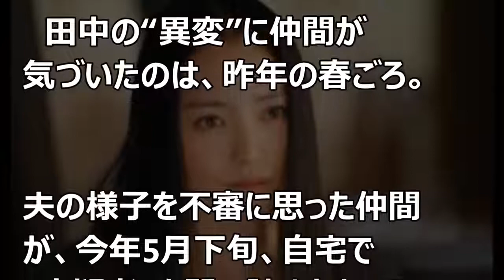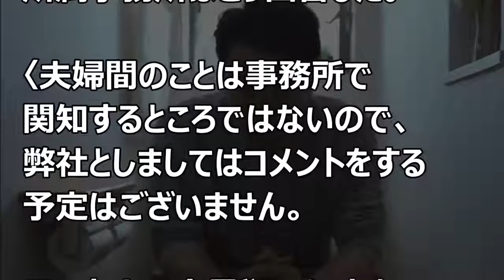【不倫報道の田中哲司さん、 仲間由紀恵からの緊急取調べであまりの怖さにあっさり自白してしまう！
■自宅で出来る副業に興味のある方はこちら！

田中哲司 ドラマ
田中哲司 仲間由紀恵
田中哲司 a-studio
田中哲司 バナナマン
田中哲司 cm
田中哲司 ataru
田中哲司 ラブシーン
田中哲司 天海祐希
田中哲司 スペック
田中哲司 ドラマ
田中哲司 a-studio
田中哲司 cm
田中哲司 ataru
田中哲司 結婚
田中哲司 a-studio
田中哲司 ataru
田中哲司 アウトレイジ
田中哲司 愛車
田中哲司 愛の渦
田中哲司 荒木村重
田中哲司 aスタジオ
田中哲司 インタビュー
田中哲司 遺留捜査
田中哲司 噂
田中哲司 映画
田中哲司 緒川たまき
田中哲司 会見
田中哲司 髪型
田中哲司 髪
田中哲司 海星
田中哲司 官兵衛
田中哲司 クライシス
田中哲司 結婚
田中哲司 結婚会見
田中哲司 刑事
田中哲司 刑事ドラマ
田中哲司 車
田中哲司 志田未来
田中哲司 椎名桔平
田中哲司 スナックあけぼの
田中哲司 妻
田中哲司 トリック
田中哲司 仲間由紀恵 共演
田中哲司 ナレーション
田中哲司 人気
田中哲司 ハコスカ
田中哲司 背信
田中哲司 はなまるカフェ
田中哲司 浮標
田中哲司 ファンクラブ
田中哲司 福山雅治
田中哲司 増毛
田中哲司 メガネ
田中哲司 モノマネ
田中哲司 ラブソング
田中哲司 冷泉俊明
田中哲司 ドラマ
田中哲司 動画
田中哲司 ドラマ 髪型
田中哲司 バラエティ
田中哲司 ビリギャル
田中哲司 ビターブラッド
田中哲司 舞台
田中哲司 ベッドシーン
田中哲司 坊主
田中哲司 ぽっかぽか
田中哲司 a-studio
田中哲司 ataru
田中哲司 愛車
田中哲司 愛の渦
田中哲司 舞台
田中哲司 坊主
田中哲司 cm
田中哲司 ドラマ
田中哲司 動画
田中哲司 映画
田中哲司 浮標
田中哲司 浮標
田中哲司 背信
田中哲司 結婚
田中哲司 会見
田中哲司 髪型
田中哲司 髪
田中哲司 刑事
田中哲司 海星
田中哲司 官兵衛
田中哲司 増毛
田中哲司 メガネ
田中哲司 ng
田中哲司 人気
田中哲司 車
田中哲司 妻
田中哲司 tv/映画
田中哲司 噂
田中哲司 vs嵐